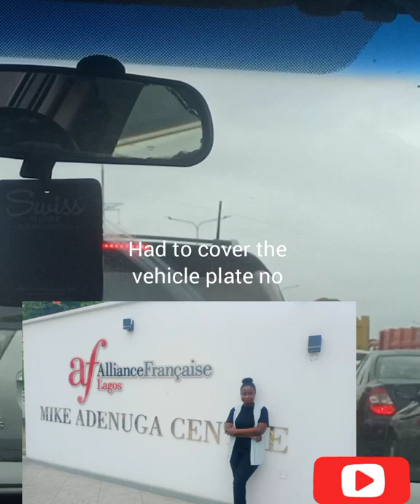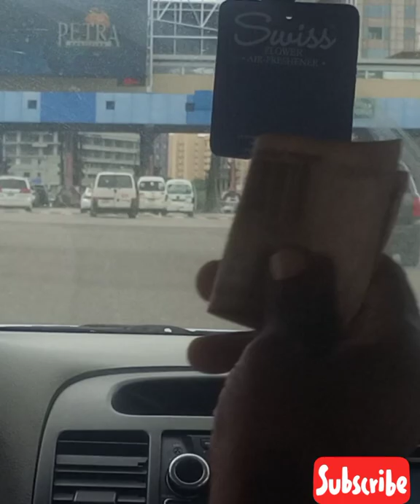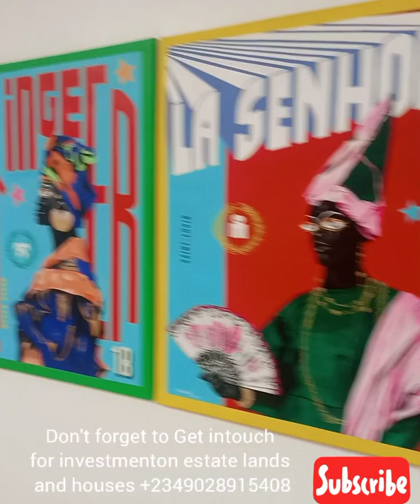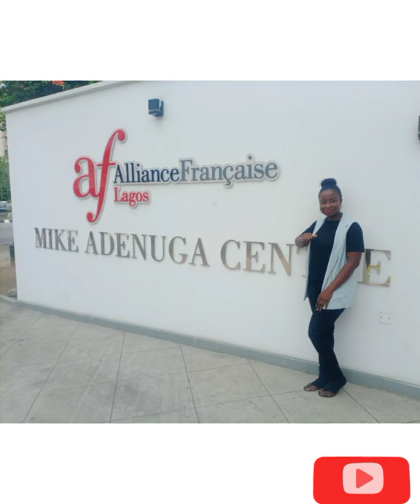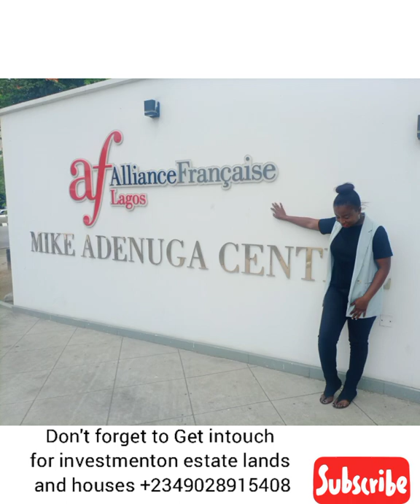MY VISIT TO ALLIANCE FRANCAISE SCHOOL AT MIKE ADENUGA CENTER, IKOYI - CULTURAL & FRENCH STUDY CENTER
About Alliance Française Nigeria

The Alliance Française is a local non-profit organisation led by an elected committee of members and an executive director, with the support of the Embassy of France in Nigeria. We teach French to adults and children, we are centres for official French exams and we organise cultural activities promoting local and francophone cultures.

Culture never sleeps at the Alliance française, which has been offering a rich and varied programme since its opening in the summer of 2019, equal to its brand new infrastructures. Cinema, theatre, art gallery, media library, language courses, French bakery and restaurant, it is all this at the same time that Mike Adenuga Center is home to an eclectic community of Francophones, Nigerians, expatriates and Francophiles.

The project was born from a pioneering Franco-Nigerian collaboration entirely financed by the patron Mike Adenuga, Africa's second richest man and a lover of France. Inaugurated by President Emmanuel Macron himself, the building was completed in less than a year under the direction of a Nigerian architectural firm.

The Cultural Centre is now one of the most active in the country, with programming influenced by Nigerians, French and French speakers, to be followed on the Alliance's social networks.

Cinema: a brand new projection room with large red seats and an elegant wooden stage, with a capacity of 120 seats. 3 films for adults per week and 2 films for children. English or French with subtitles.

Art gallery: the only one in the country to meet international standards, it offers a new exhibition every three weeks, with all the works on display for sale.

Concerts: two concerts per week, usually on Fridays and Saturdays. Nigerian and international artists, classical or contemporary music.

Festivals: follow the program not to miss the series of Nigerian festivals planned in the Alliance's premises: Aké Arts & Books Festival, Lagos Photo, Afriff pour le Cinéma, a dance festival..

Language teaching centre: French at all levels, Hausa, Igbo, Pidgin and Yoruba. The school also offers translation services.